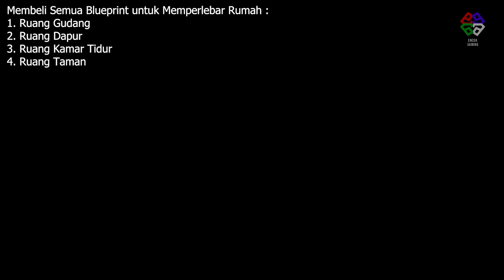MEMBELI SEMUA BLUEPRINT UNTUK MEMBUKA RUANGAN DI RUMAH BAKSO SIMULATOR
Gabung Discord Encek :
Telah sekian lama akhirnya kita sudah mengumpulkan lp untuk membeli sebuah blueprint dengan tujuan membuka semua ruangan yang belum terbuka di rumah kita, ternyata ada 4 ruangan yang dapat kita beli loh teman teman, kalian penasarankan bagaimana ruangannya di masing masing tersebut? langsung aja kalian tonton konten ini ya, terimakasih :)

Membeli Semua Blueprint untuk Memperlebar Rumah Bakso Simulator :
1. Ruang Gudang
2. Ruang Dapur
3. Ruang Kamar Tidur
4. Ruang Taman

Tentang Bakso Simulator Indonesia!
Developer : Andy Lukito, ItsMeVan, BlackcatOfWat, oceoce
Platform : PC Games / Android
Speksifikasi PC :
Core i7 10700F
RTX 3060

Software Livestreaming / Recording :
OBS
CARA MEMPERLUAS RUMAH DI BAKSO SIMULATOR
CARA MEMPERLEBAR RUMAH DI BAKSO SIMULATOR
CARA MEMBUKA RUANGAN DIRUMAH BAKSO SIMULATOR
CARA MEMBELI BLUEPRINT DI BAKSO SIMULATOR
MEMBELI SEMUA BLUEPRINT DI BAKSO SIMULATOR
BUKA SEMUA BLUEPRINT DI BAKSO SIMULATOR
CARA MENDAPATKAN RUANGAN TAMAN BAKSO SIMULATOR
CARA MEMBUKA RUANGAN TAMAN BAKSO SIMULATOR
CARA MEMBUKA RUANGAN DAPUR BAKSO SIMULATOR
CARA MEMBUKA RUANGAN GUDANG BAKSO SIMULATOR